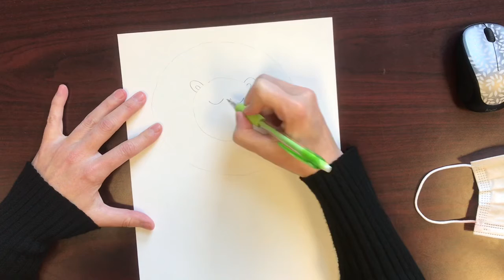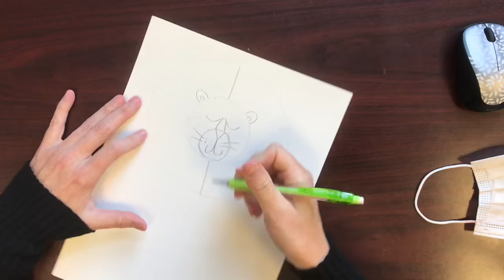International School of Louisiana, Dixon, Kindergarten and 1st Grade Art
Lesson 6, 1st Grade: Color Wheel Lion